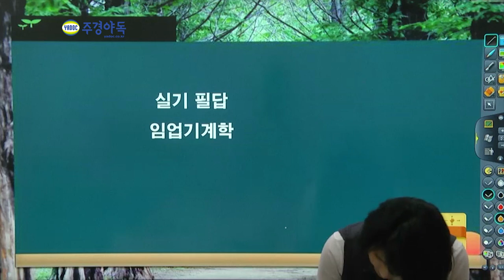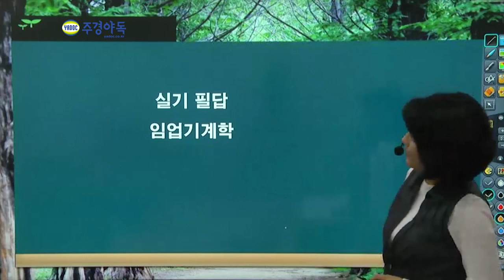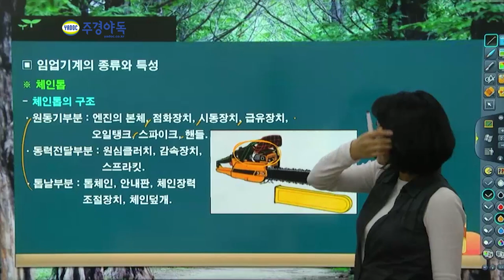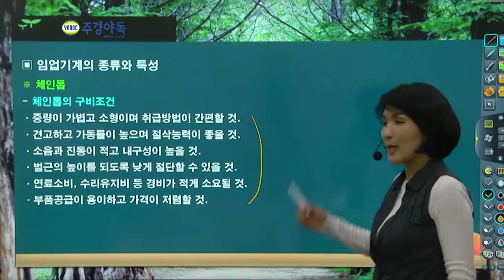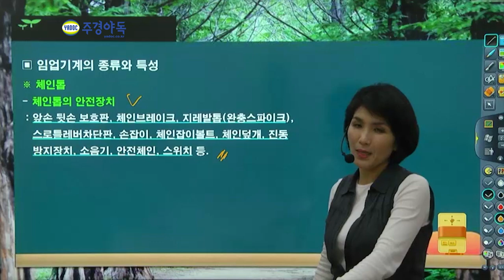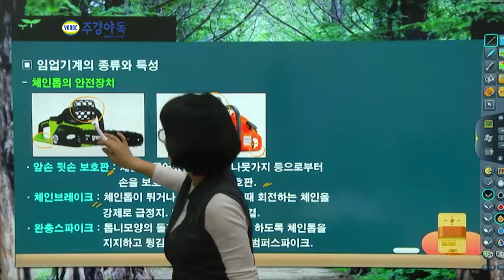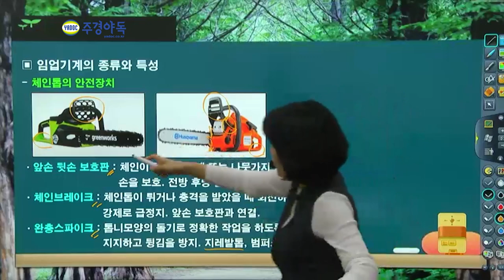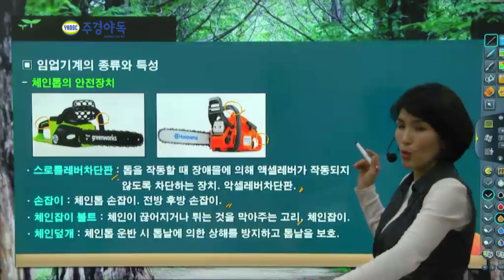산림기사 실기 필답형 임업기계의 종류와 특성 1편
체인톱의 구조부터 체인톱의 안전장치 같이 보실래요?

지금부터 산림의 세계로 들어가 보실까요? GOGO